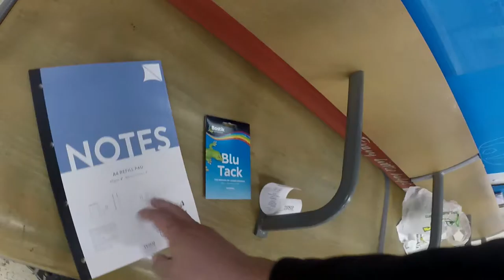DISHWASHERS & PAPER MODELS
Started the day by plumbing in a dishwasher to find it had an electrical fault, then headed to chesterfield to have fun with paper and blu-tac.

Check back tomorrow for another new video